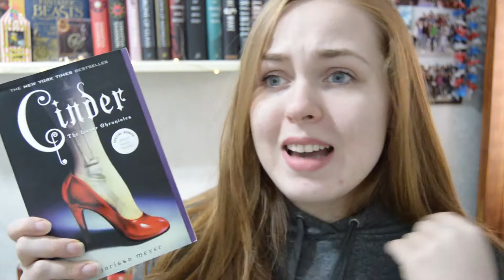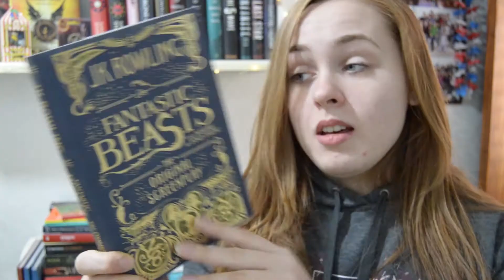Holiday Adventureathon TBR